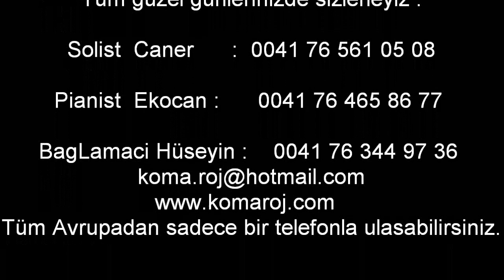[ Koma Roj ] Daweta Kurdi & Kurdish Wedding & Kurdische Hochzeit & Roj Müzik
Koma Roj & Tüm Avrupadan sadece bir telefonla ulasabilirsiniz ..